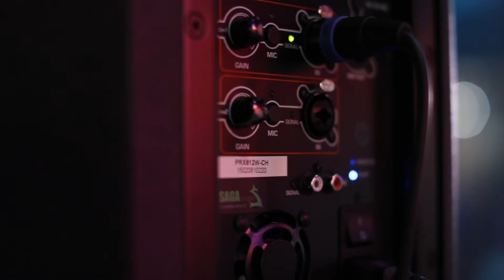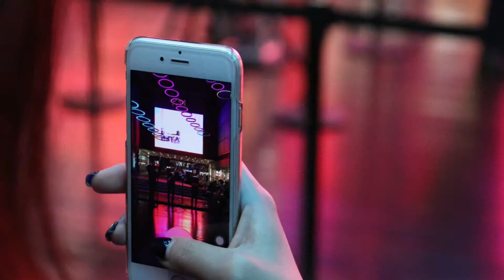Strings Amarta Christmas Performance@K11